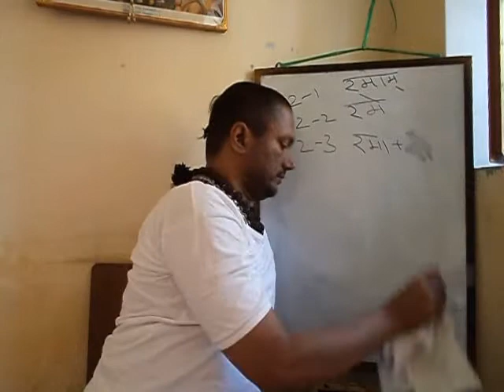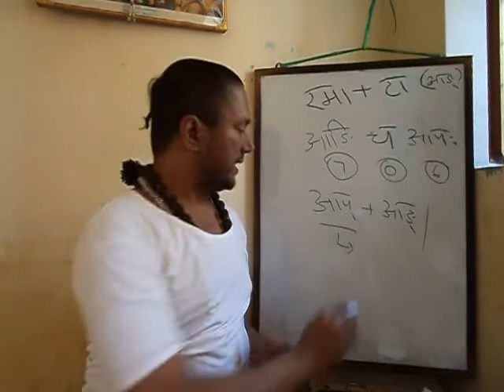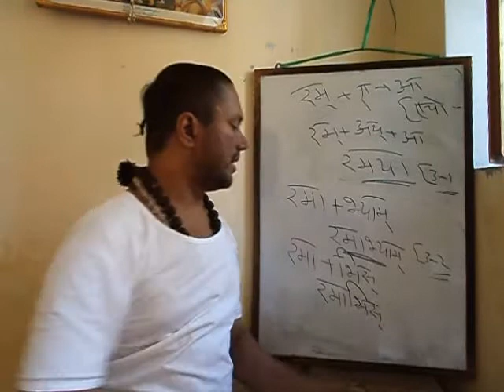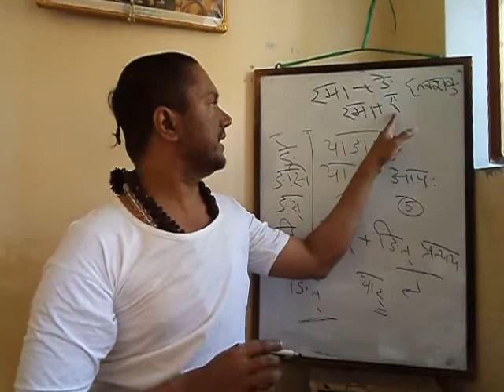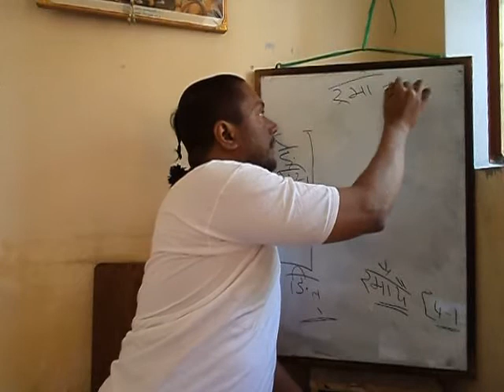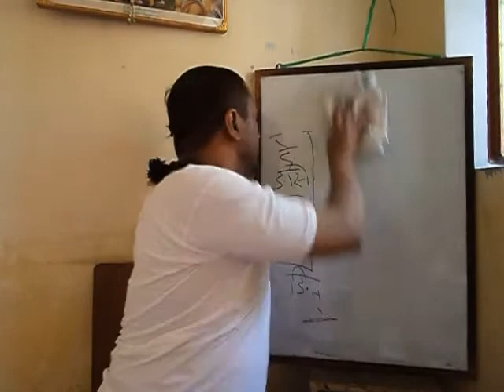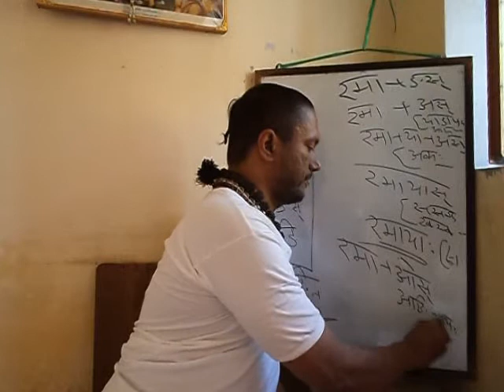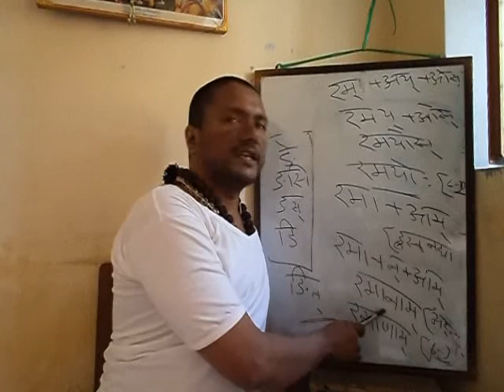28EAdiLaghu-15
28 - Strilinga - Akaranta Ramaa - Angi Capa, Yadapa